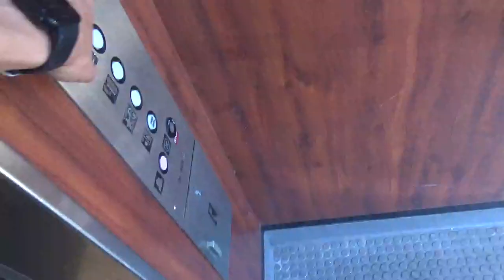Machine Room: Dry Powered Delaware Hydraulic Elevator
Filmed 7/24/19
Full video coming soon. The motor can be heard better from outside of the machine room, so I made a separate video.